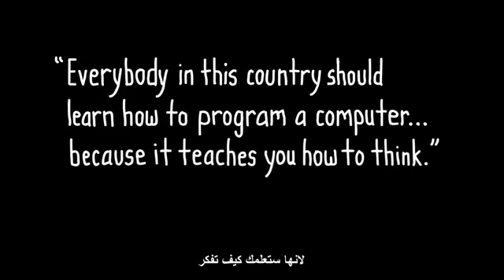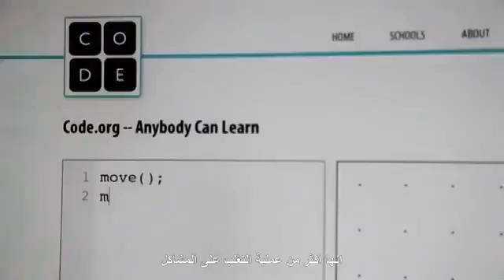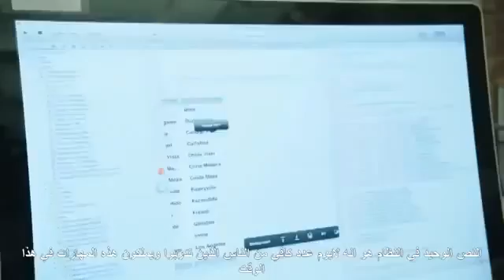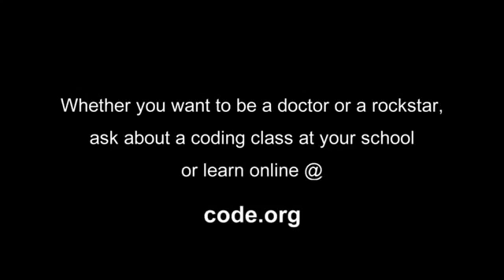فيديو قد يغير نظرتك عن البرمجة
By Eng-Mohamed Bahaa El-Din